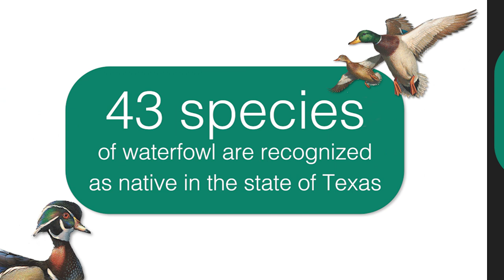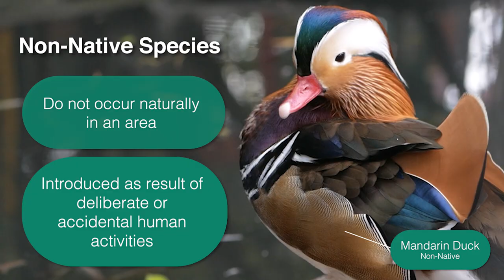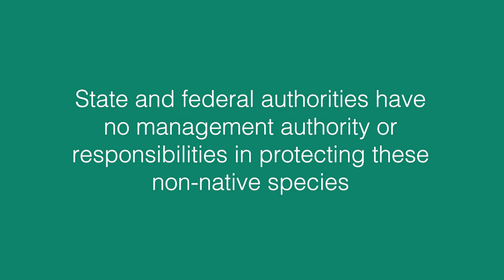Pond ducks: Distinguishing between Native vs. Non-native Waterfowl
Wondering who to call about issues with your local pond ducks? Many waterfowl in Texas are considered non-native and do not receive protections that native species do. Finding out if your species are native or non-native is an important first step, especially since the Texas Parks and Wildlife Department does not establish rules on how non-natives are managed.